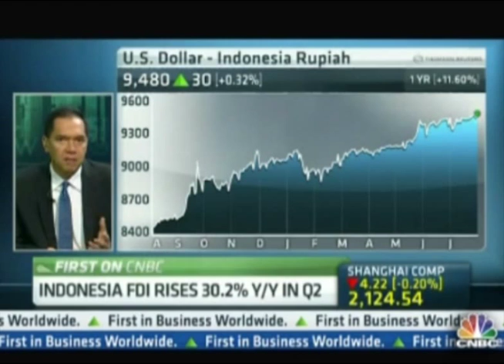Indonesian Trade Minister, FDI Undeterred by Mining Tax. CNBC, 30/7/12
Indonesian Trade Minister Gita Wirjawan, FDI Undeterred by Mining Tax. CNBC, 30/7/2012